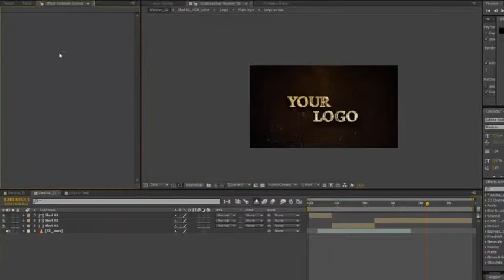Metal Logo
No plug-ins required (CC need).

    sound FX are included).